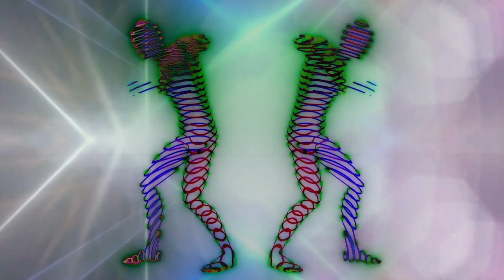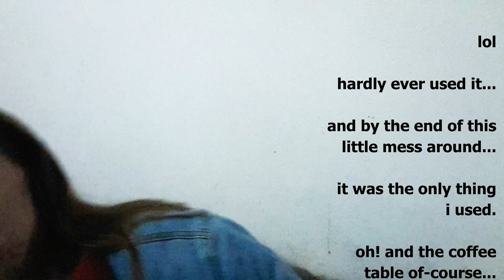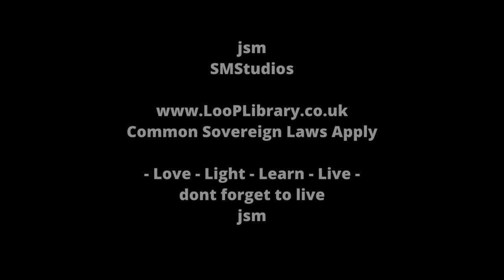Mike Side Chat time Happy 2024 Making Music Videos in Leonardo.AI PlazmaPunk Pika plus jsm Song WIPs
and so, after a couple of hours or so last friday evening messing around with my mike stands, camera stands, and monior and tablet stands, all in my bloody bedroom i might add, as its too cold in the back attic at the moment.

i finally find a repeatable and reliable way to record some basic jsm video capture on my samsung galaxy tablet against a big wide semi white and needing a paint job bedroom wall.

i eventually get round to capturing another look at meee jsm video file, ready to be inserted into yet another audio song file called 'Around The World' by jsm @ SMStudios eventually to be uploaded at a later date, and coming to a youtube channel, near you, soon...

2023 was busy for me

its been a busy busy year, but a blessing to see my gorgeous gal slowly getting better and more mobile again from her severe debilitating endometriosis condition that completely crippled her most of the time. i ended up having to push her about on a wheelchair if we went outdoors and she was permenantly on crutches the rest of the time.

but she has slowly started to recover, and hopefully this year she starts to get her life back again as well. i love her to bits, and we will just take it one day at a time, and make the very best of what each day brings to us.

god bless this amazing universe for all the help that came our way because we really needed it at times, and sometimes it really feels like divine intervention stepping in and helping us bear the burdon so to speak...

STUDIO STUFF

had to stop on the mix as it was becoming apparent it was not meant to be at this moment in time. but boy what a blast and what an amazing experience and the sound we had already created. sometimes things are just meant to be.

and that moment most certainly was meant to be for me and my humble little recording studio in the back attic as it was slowly being sticky taped back together. an amazing sound, an amazing voice and singer, and a bloody good post production all from my pretty little head and in my humble little back attic home recording studio i can tell you.

and a bloody good moment in time for me too i can safely say. it actually got me through the initial startup and re-build and repair of my little studio, and slowly but surely, it is now all up and ready for making music. never say never eh!...

made a few spiritual songs from the recording studio, but way way more freestyle rather than composed or written in a digital midi recording studio format. i think the quake ep will be the first of my songs and audio to be post produced in the digital midi recording studio when i eventually get round do doing it. but up until now it has mostly been just freestyle jammin with a korg keyboard occasionaly poked and prodded for some added melody content if you can call it that hahaha.

did manage to get some crystal clear vocal recordings in the back attic when i put my mind to it, so that was a good result for this humble little setup. and it wasnt until recording on a phantom powered mike in the dining room downstairs in prep for other future ideas, alongside two running pc's and a freezer in the background that i realised just how quiet the back attic was.

oh! and the ticking clock on the wall. i want to get to a place that i can easily and quickly record 'studio quality audio' in the dining room, and maybe even mike stuff too.